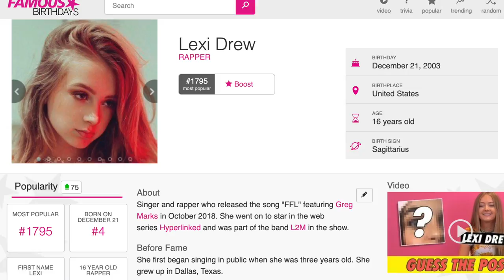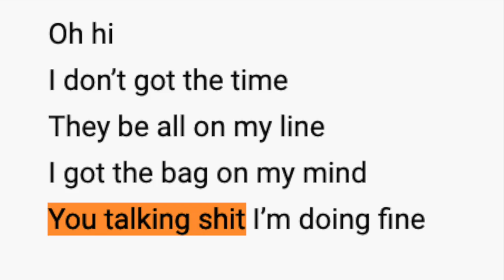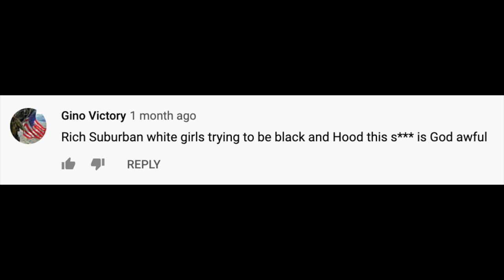Danielle Cohn & Lexi Drew Think They're Rappers (Pretty B*tch Wave)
Hey everyone!! In this video we react to TikTok star Lexi Drew's new song called 'Pretty B*tch Wave'. Lexi Drew's new hiphop song features TikToker Danielle Cohn (Dani Cohn) who has made songs such as Bailamos, Christmas in LA, Foolish, and I’m Done

ps: this video is simply made for entertainment and educational purposes! I don’t dislike anyone mentioned so sit back, relax, and enjoy the video!